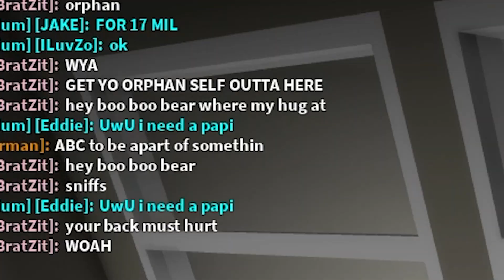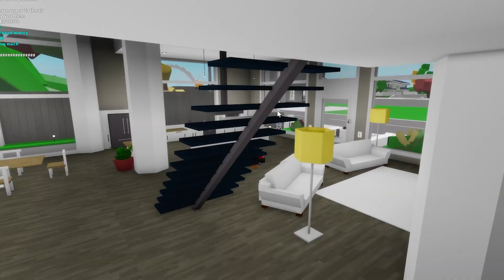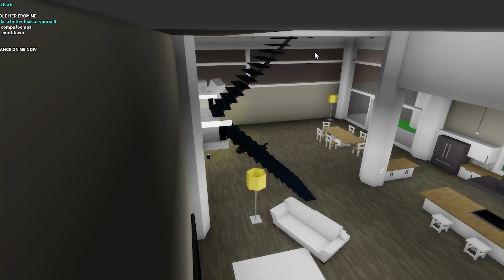I Caught CREEPY ODERS As A MINI CAR... (Brookhaven RP)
Hey what's up guys welcome back to another video and in today's video, I Caught CREEPY ODERS As A MINI CAR...